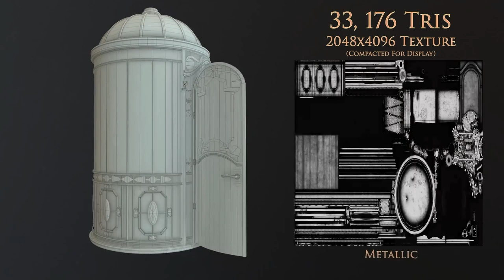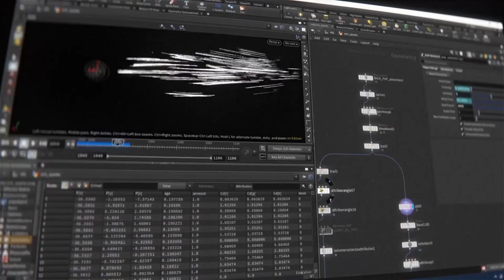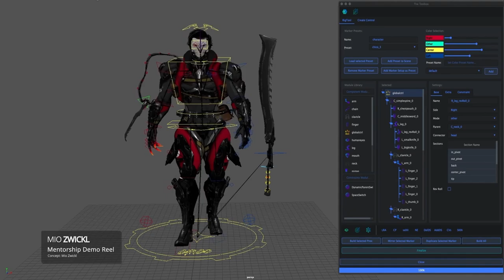Think Tank Student Showcase 2022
Each year we are astonished at the level of work coming from Think Tank students both on campus and around the globe. The Student Showcase is a small collection of hundreds of amazing pieces of artwork that were created in 2022.

If you are interested in learning more about how Think Tank can help you get set up for a career in the creative industries, check out today.